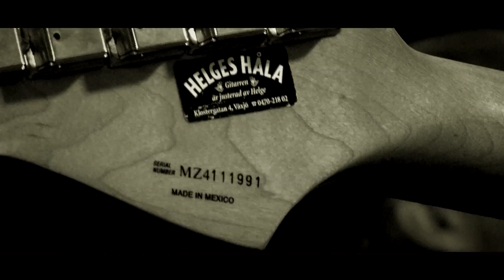FANCY DAN - We Were Lost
From Fancy Dans new album This Is Rock 'n' Roll. Out soon!